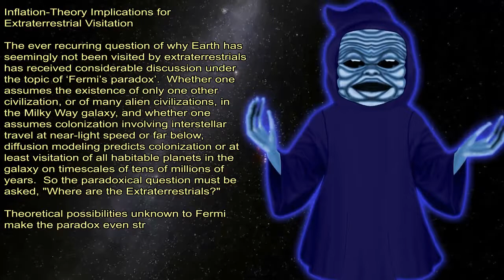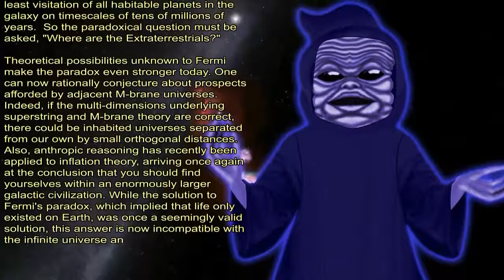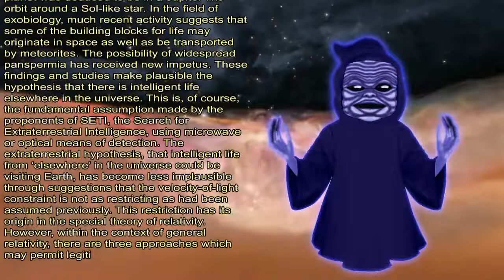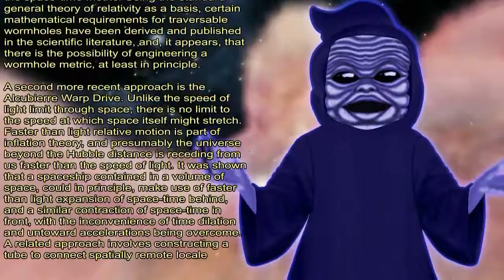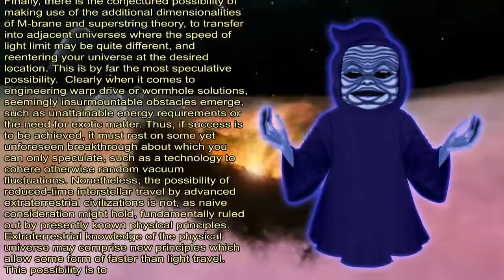Inflation Theory Implications for Extraterrestrial Visitation